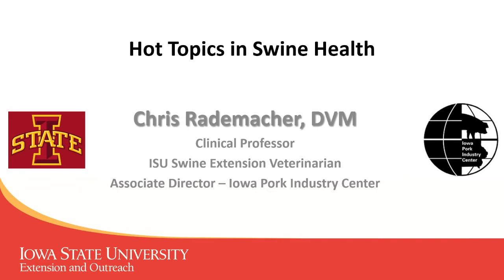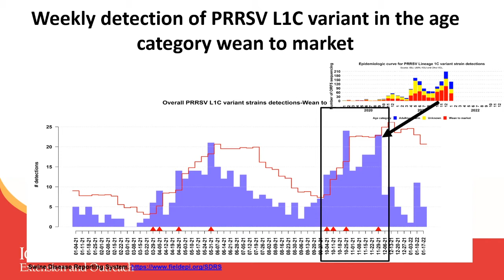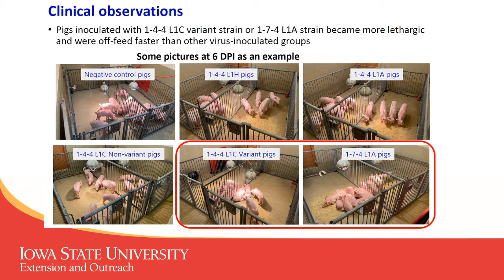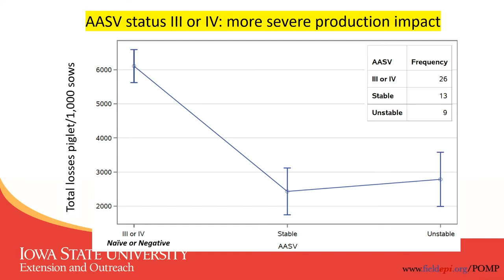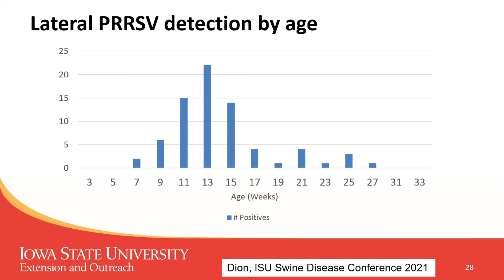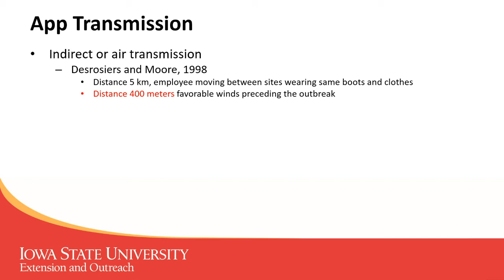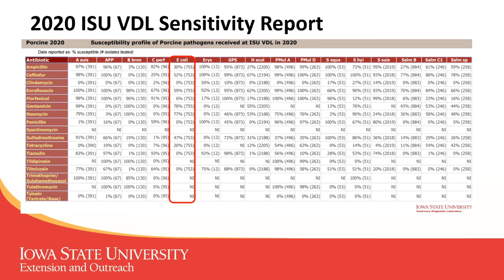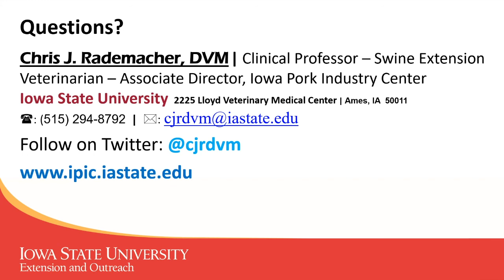2022 Regional Conferences: Hot Topics in Swine Health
One of three presentations from the Iowa Pork Regional Conferences in February 2022.

Dr. Chris Rademacher, associate director of the Iowa Pork Industry Center in Ames, provides an update on current swine health issues, such as PRRS, E. coli, African swine fever, vaccines, and biosecurity.